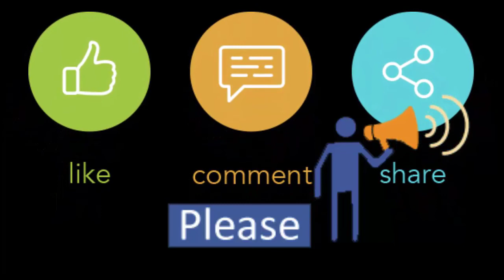Winter Snickers Collection | Ladie Shoe | Available Size 36 to 40 | Order For Contact us